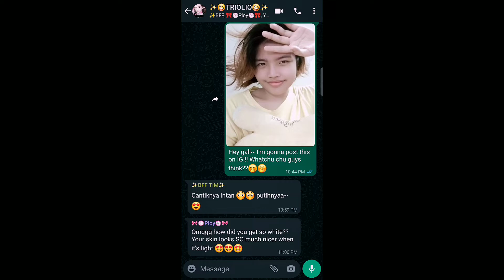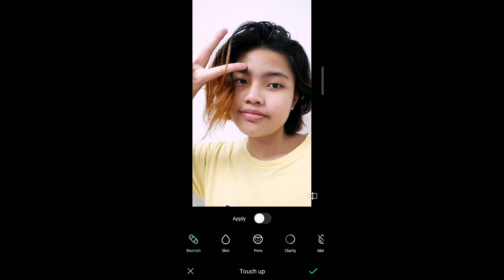PSA: COLOURISM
Colourism PSA || FFF124 Creative Video Production || UITM

I would like to thank my best friend Intan for being the actress in my video and Ploy for playing the best friend character in the Whatsapp group chat scene :D

You can check them out on Instagram, they're both amazing artists!